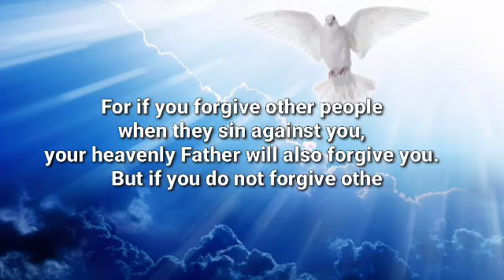DAY 76 OF 365 PROMISES OF GOD/DAILY BIBLE VERSE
MATTHEW 5:14-15NIV

"For if you forgive other people when they sin against you, your heavenly Father will also forgive you. 15 But if you do not forgive others their sins, your Father will not forgive your sins."

GOD LOVES n GOD LOVES YOU!